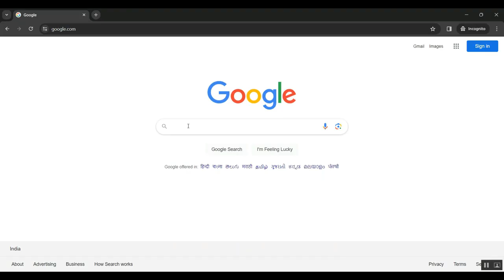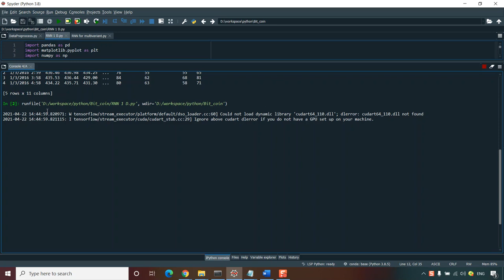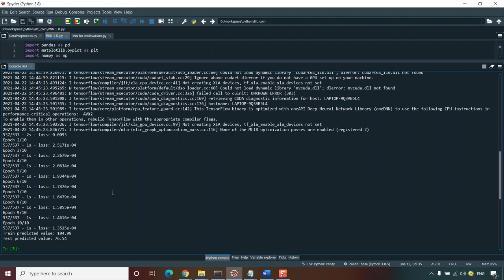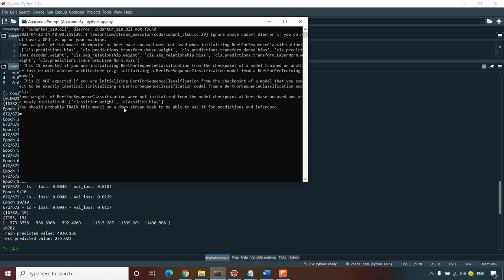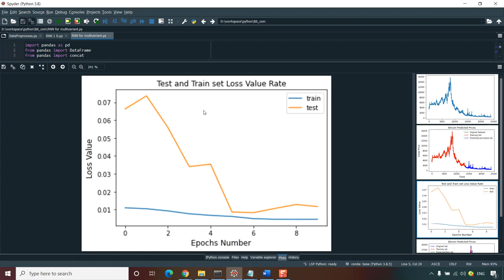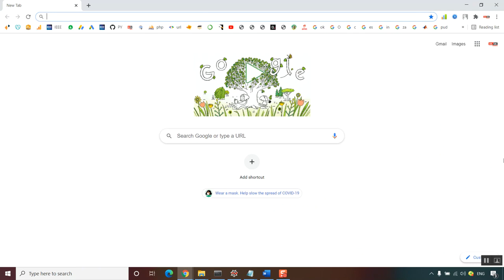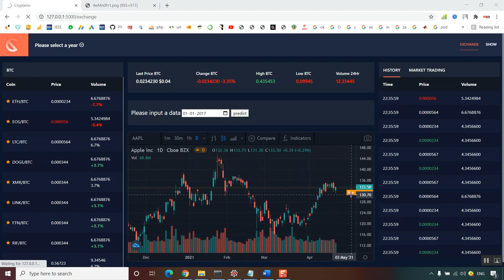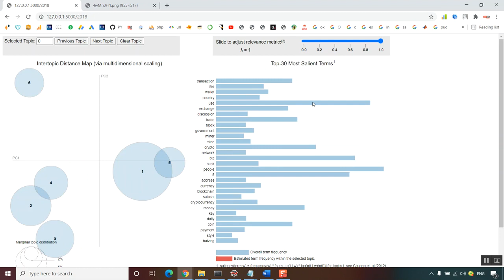PABC A Patent Application System Based on Blockchain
IEEE PROJECTS 2024 TITLE LIST

* Complete Source Code
* Complete Documentation
* Complete Presentation Slides
* Flow Diagram
* Database File or Dataset
* Screenshots
* Execution Procedure
* Video Tutorials
* Supporting Softwares

Support Specialization
* 24/7 Support
* Ticketing System
* Voice Conference
* Video On Demand
* Remote Connectivity
* Document Customization